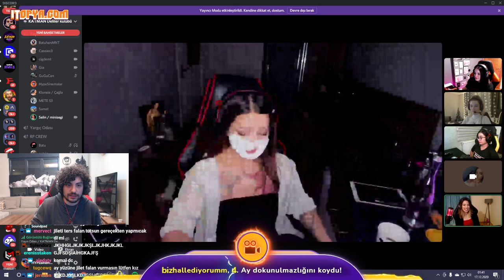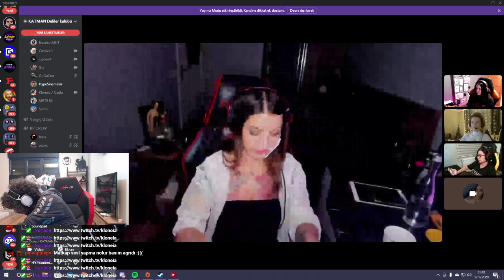HYPE | KIZLARLA SAKAL KESME CEZALI VALORANT OYNUYOR!